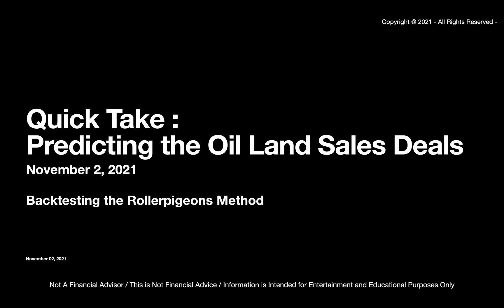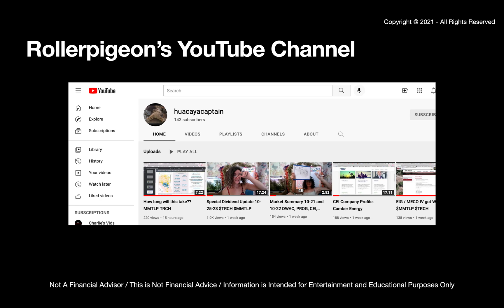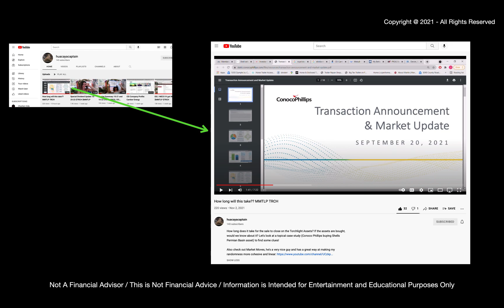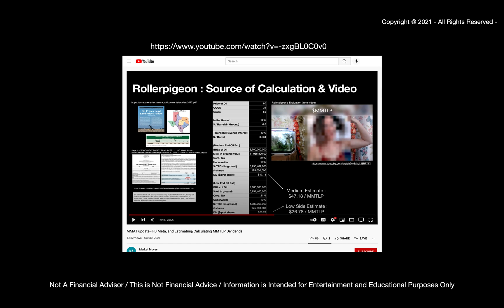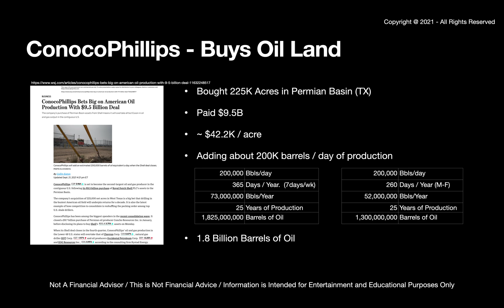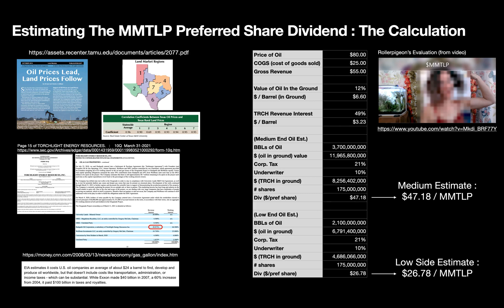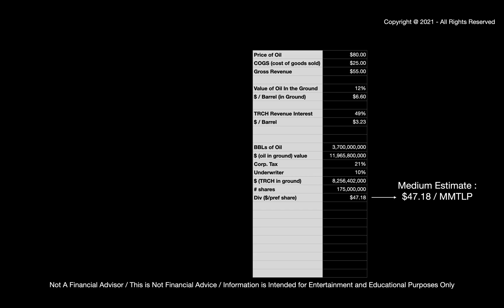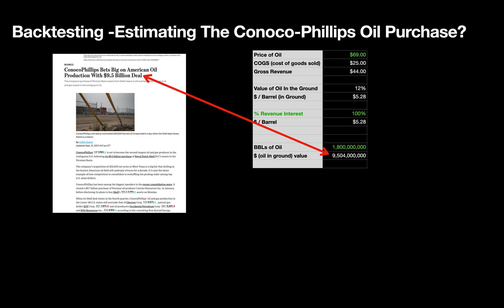Backtesting The Rollerpigeons Method (MMTL Dividend Calculations) with The Conoco Phillips Data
Quick Take

MMTLP TRCH MMAT